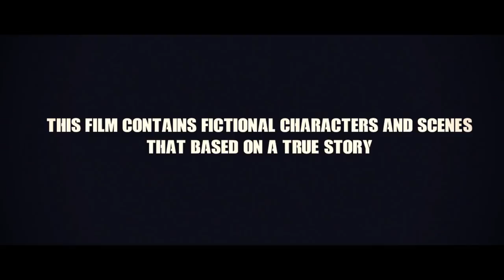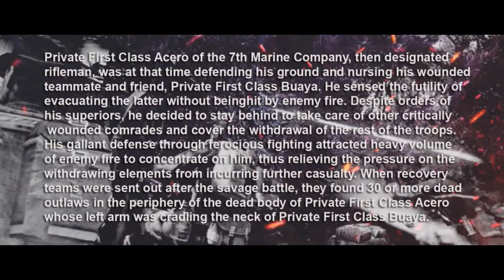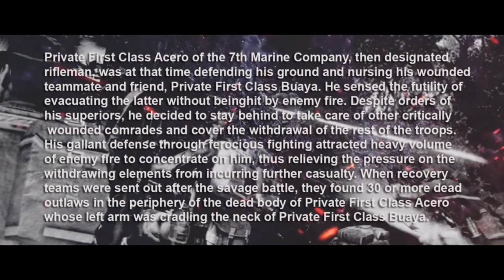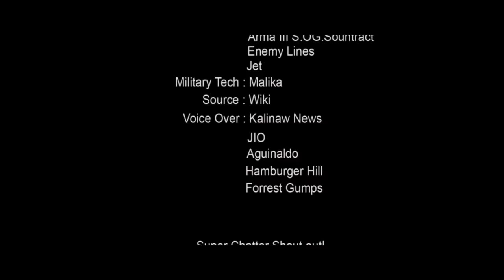MEDAL OF VALOR - Battle of Sibalo Hill -Philippine Marines vs Muslim Moro- TRUE STORY - MACHINIMA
As the 7th and 8th Marine Companies, serving as assault units, approached the top of the hill they were met with heavy resistance from the enemy’s 30-caliber and 50-caliber machine guns and surrounded by about 500 fully armed outlaws. Defending their grounds against intense enemy fire from automatic and crew-served weapons, the two companies suffered heavy casualties and found their positions untenable. Upon order of the Battalion Commander, the two companies started to disengage themselves from the scene of battle. Private First Class Acero of the 7th Marine Company, then designated rifleman, was at that time defending his ground and nursing his wounded teammate and friend, Private First Class Buaya. He sensed the futility of evacuating the latter without being hit by enemy fire. Despite orders of his superiors, he decided to stay behind to take care of other critically wounded comrades and cover the withdrawal of the rest of the troops. His gallant defense through ferocious fighting attracted heavy volume of enemy fire to concentrate on him, thus relieving the pressure on the withdrawing elements from incurring further casualty. When recovery teams were sent out after the savage battle, they found 30 or more dead outlaws in the periphery of the dead body of Private First Class Acero whose left arm was cradling the neck of Private First Class Buaya.

This display of gallantry and heroism at the sacrifice of his life above and beyond the call of duty distinguished Private First Class Acero as among the finest in the military service.